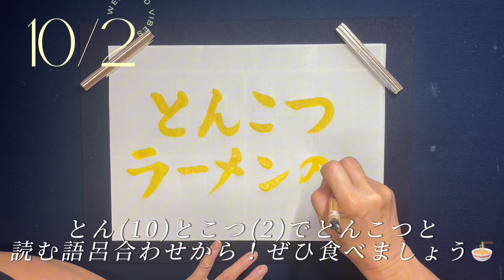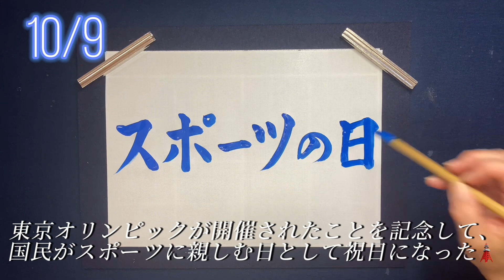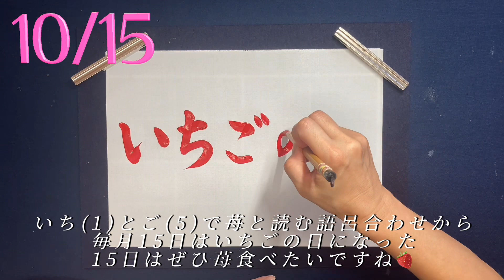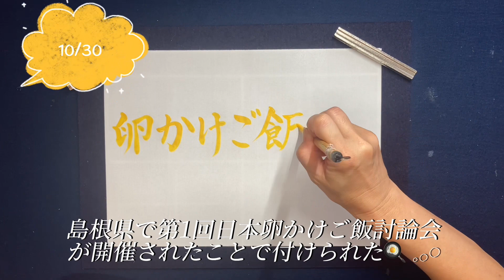【豆知識】今日は何の日？10月編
10月の今日は何の日について解説している動画です。ぜひその日に合った事をしてみてはいかがでしょうか。

ー目次ー
0:00 10/1〜10/7
0:56 10/8〜10/14
1:57  10/15〜10/21
3:13  10/22〜10:31